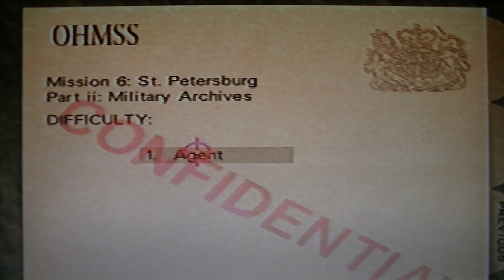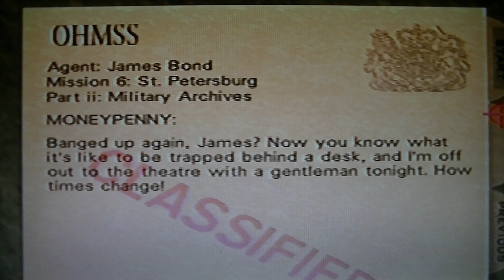Goldeneye 007 (N64) playthrough pt22 - Archives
This is my playthrough of GoldenEye 007 on the Nintendo 64 with live commentary.